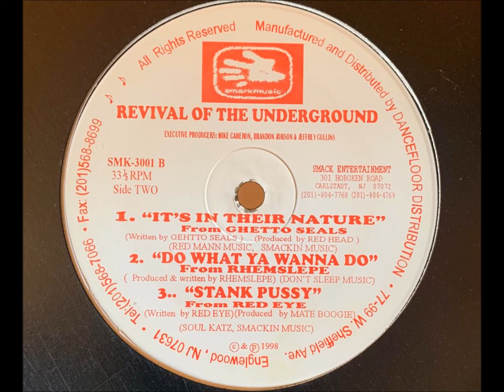Ghetto Seals - Its In The Nature